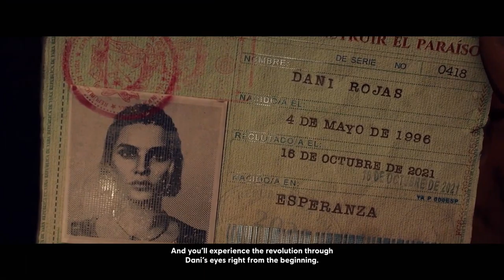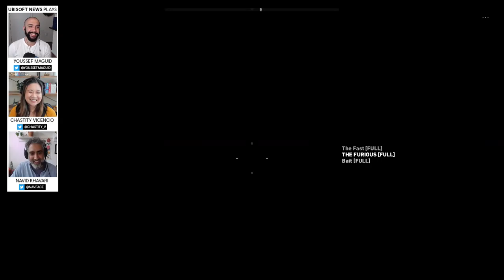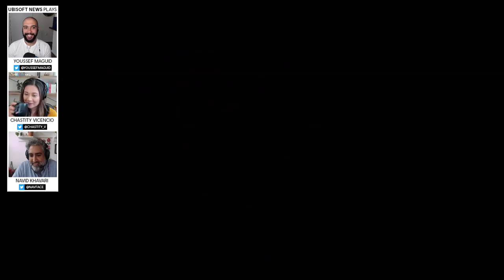Far Cry 6 - Worldwide Gameplay Reveal